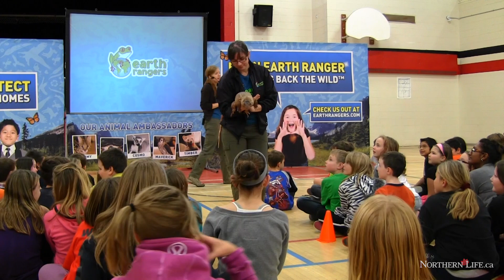Earth Rangers Show - Sudbury News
Sudbury - Students at Northeastern Elementary got an up-close look at hawks, lizards and an owl as part of the Earth Rangers' School Outreach Program.